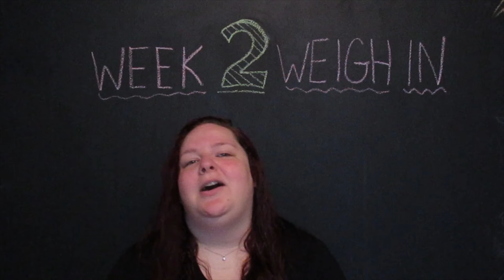Weigh In week 2 {10/3/15}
Thank you awesome people for your support